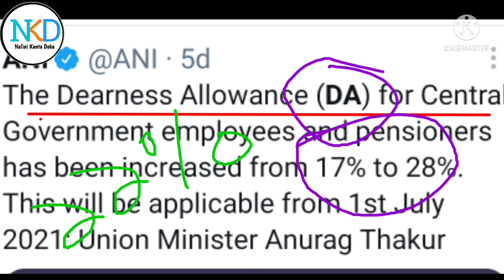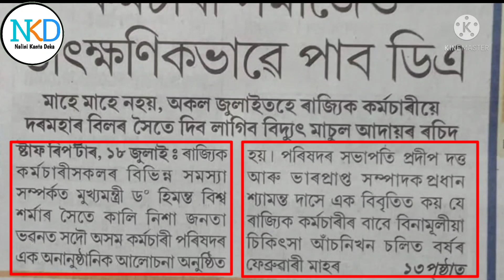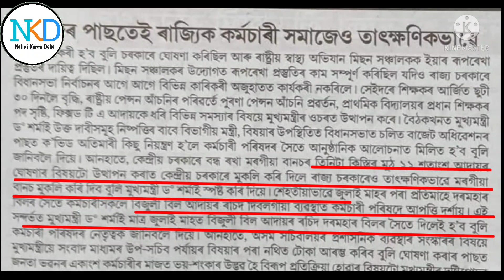ৰাজ্যিক কৰ্মচাৰীৰ বাবে ভাল খবৰ । Good News for State Govt Employee ॥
By this video I am trying to describe about the result of discussion between all assam karmasari parisad and CM of Assam.